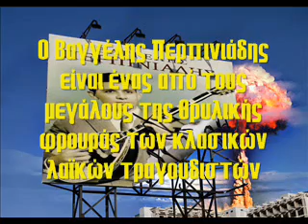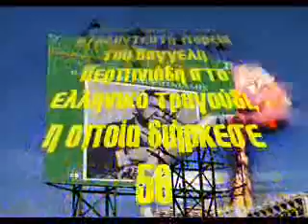ΒΑΓΓΕΛΗΣ ΠΕΡΠΙΝΙΑΔΗΣ ΘΑ ΞΕΧΕΙΛΙΣΕΙ ΤΟ ΠΟΤΗΡΙ